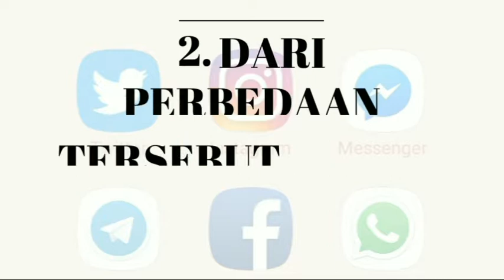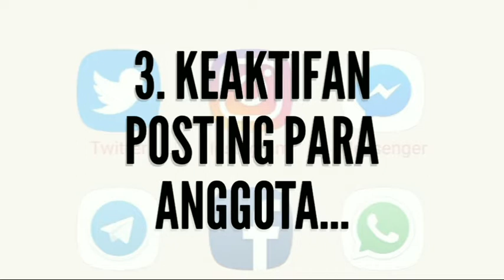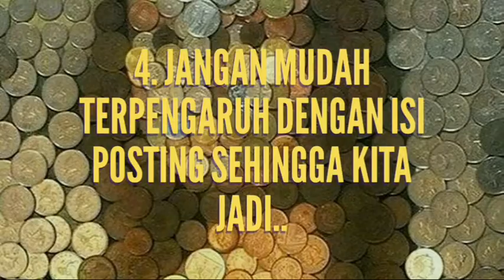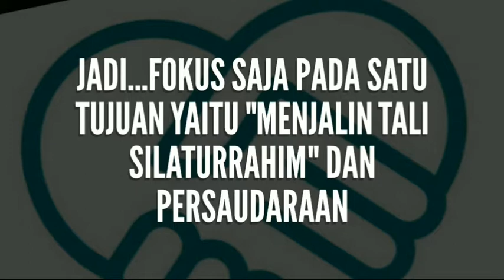Tip buat anggota group di medsos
Dalam group medsos